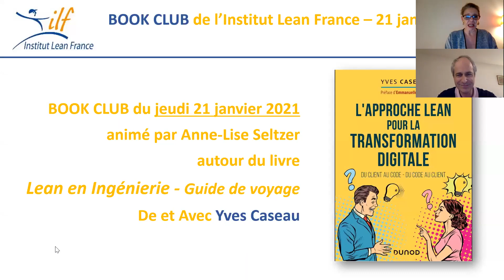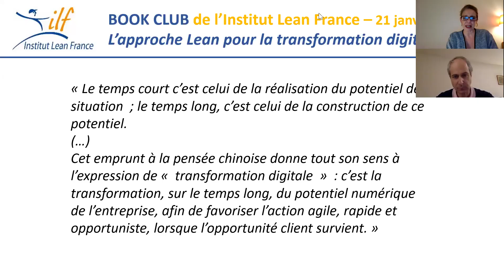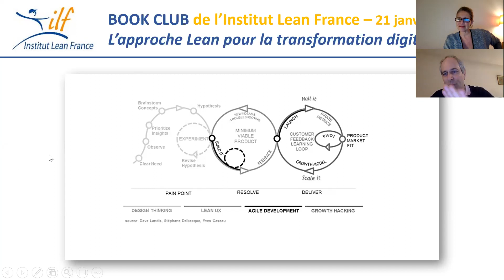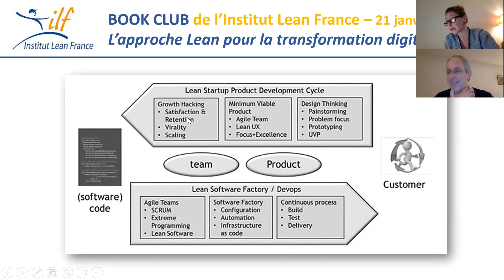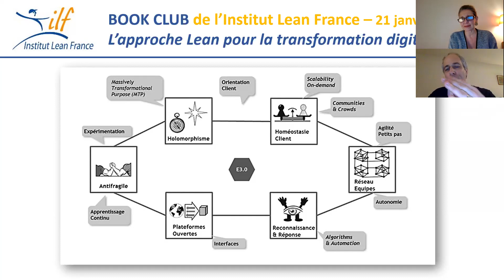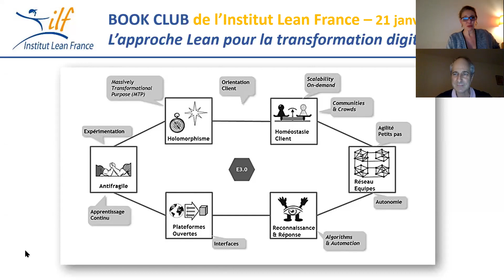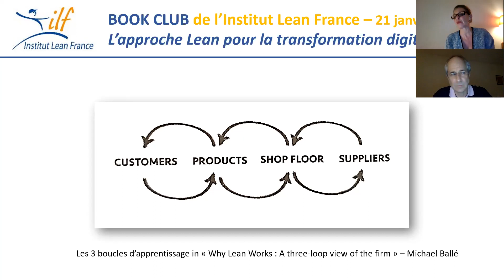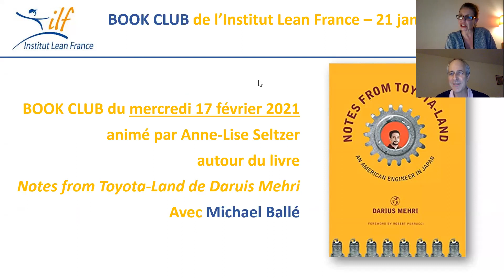Book Club L’approche Lean pour la transformation digitale de Yves Caseau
Pour le premier book club de 2021, Anne-Lise Seltzer reçoit Yves Caseau pour son livre "L’approche Lean pour la transformation digitale" : il est question de Lean et digital, mais aussi beauté du code, agilité, organisation managériale ad hoc et culture des entreprises.